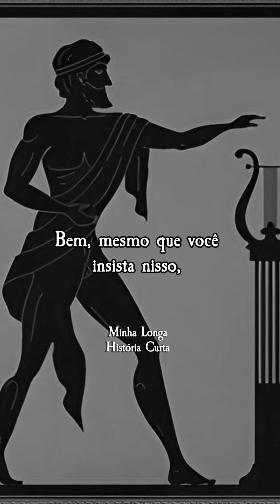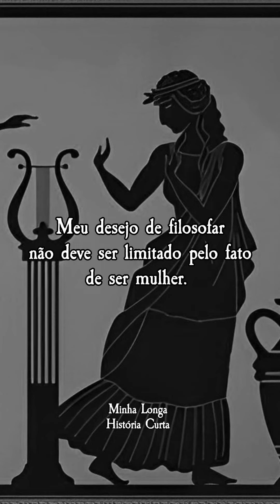Hiparquia vs Teodoro - Sobre a Igualdade de Gênero (Filosofia Antiga)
Diálogo: Sobre a Igualdade de Gênero

Personagens:
- Teodoro: Representante do pensamento tradicional de gênero.

- Hiparquia de Maronea: Defensora da igualdade de gênero na busca do conhecimento.

Neste diálogo fictício , Teodoro expressa pontos de vista sexistas, sugerindo que as mulheres têm papéis específicos na sociedade. Hiparquia desafia essas ideias, defendendo que a filosofia e a busca pelo conhecimento não têm gênero. Ela argumenta que as mulheres têm tanto direito quanto os homens de buscar sabedoria e contribuir para o entendimento do mundo. Ao final, Teodoro reconhece a perspicácia de Hiparquia e admite ter subestimado suas capacidades. O diálogo destaca a importância da igualdade de gênero na busca pelo conhecimento e na valorização das contribuições de todos, independentemente do sexo.

Diálogo Fictício criado por Rodrigo Rogers. Dono do canal Minha Longa História Curta

Filosofia
Hiparquia de Moroneia
Filosofia Clássica grega
Filosofia Antiga
Diógenes Laércio